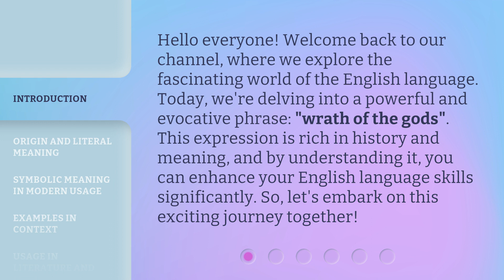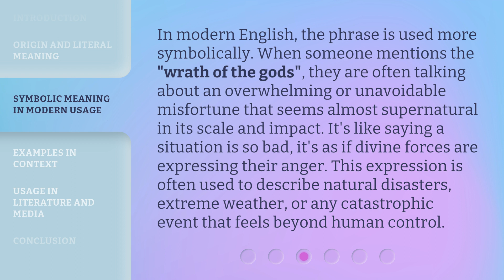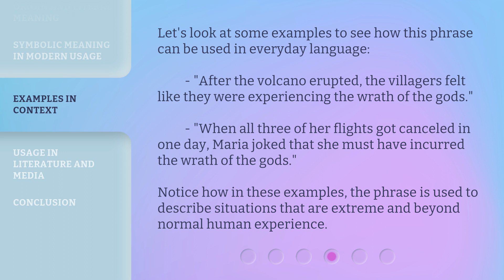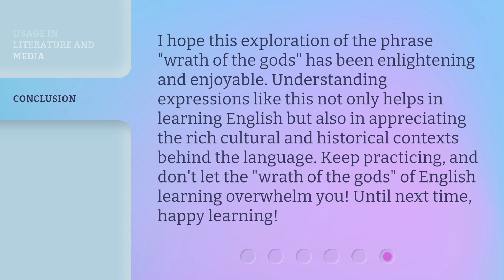Understanding "Wrath of the Gods": A Deep Dive into English Idioms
00:00 • Introduction - Understanding "Wrath of the Gods": A Deep Dive into English Idioms
00:37 • Origin and Literal Meaning
01:12 • Symbolic Meaning in Modern Usage
01:46 • Examples in Context
02:17 • Usage in Literature and Media